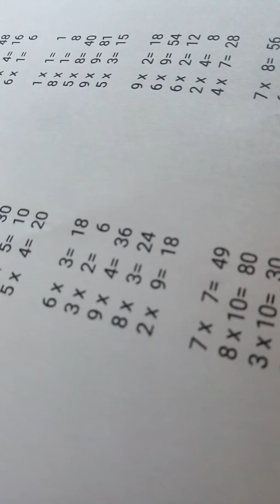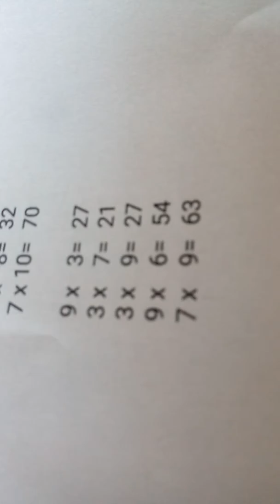Malaufgaben test super gemacht kleine maus aus Boltenhagen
Malaufgaben